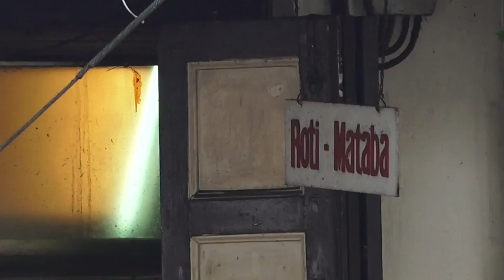Indian Restaurant in Bangkok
First of all I want to say that my opinion of this restaurant does not reflect the level of food in other Indian restaurants. There are tons of options and AMAZING .

Toney Restaurant (directions) .

Indian food in Bangkok, veg and non veg Thali. Decent ambience and nice food. This place is on the road opposite Chanasongkram police station. On the other .

Here are the list of Top 10 Indian Restaurant Bangkok. If you are looking for great indian food, then try one of these.

Top Indian Restaurants Buffet Dinner in Bangkok by River Cruise Bangkok,if you looking for Indian Dinner Buffet Bangkok, We introduce to Chaophraya .